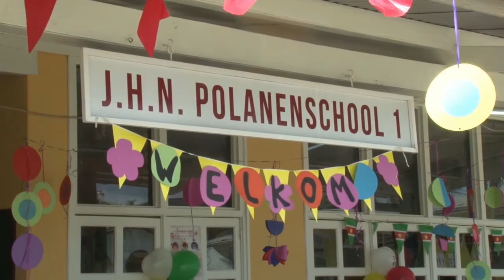01 10 2020 Start nieuw schooljaar 2020-2021